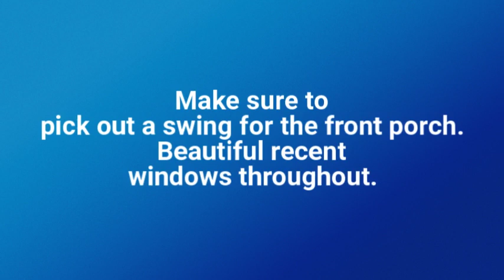2306 GRAND AVE LIBERTY TX %0977575 480p